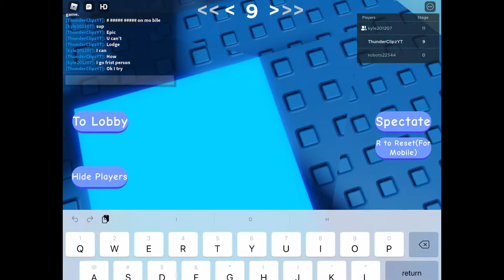Legends A Jump Per Difficulty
Pog power